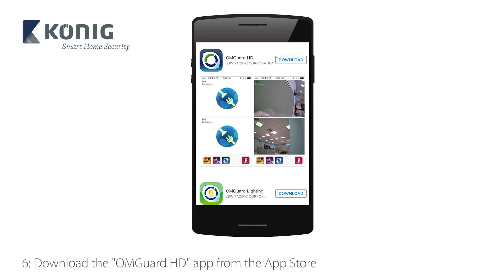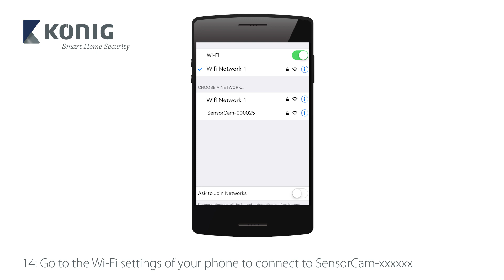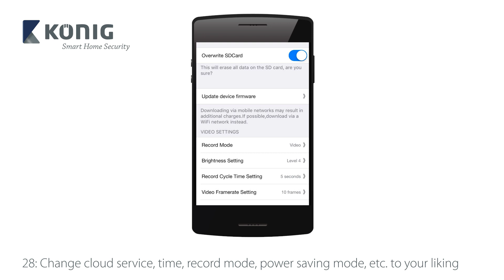SAS-IPCAM300W - Rechargeable Indoor IP Camera - ENG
Mount this wireless and rechargeable IP camera anywhere in your home. The camera is fully battery-operated, offering a security solution which is 100% flexible.